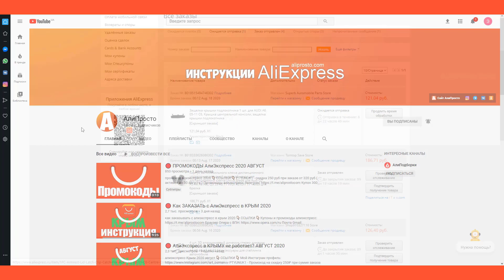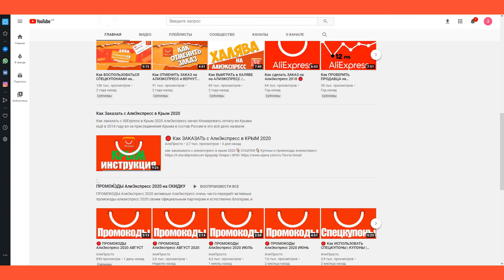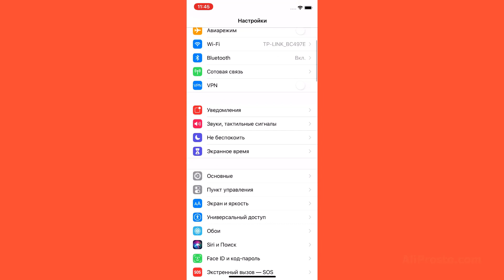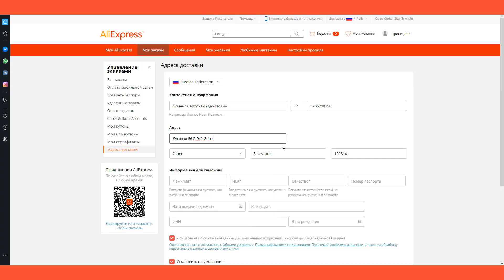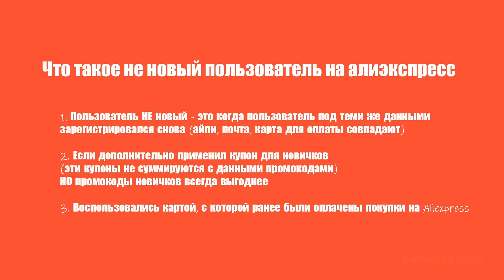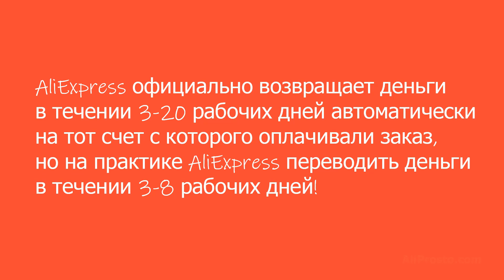🔴 АлиЭкспресс ЗАКАЗ ЗАКРЫТ КРЫМ 2020 #1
алиэкспресс заказ закрыт 👇🏻 ССЫЛКИ 👇🏻

АлиЭкспресс в Крыму 2020

00:00 АлиЭкспресс заказ закрыт Крым 2020
00:19 мои заказы с алиэкспресс в Крым
00:36 заказ алиэкспресс с промокодом нового пользователя
00:58 Плейлист Как заказать с алиэкспресс в Крым 2020
01:24 АлиЭкспресс в Крыму 2020 обязательные пункты инструкции
01:44 АлиЭкспресс Крым заказ через приложение алиэкспресс
02:10 АлиЭкспресс в Крыму раздел Tmall алиэкспресс
02:43 Ошибки при заполнении адреса доставки алиэкспресс крым
04:15 Почему не работает промокод новичка алиэкспресс
05:00 Ошибка оплаты с алиэкспресс в Крым
05:58 Алиэкспресс закрыл заказ как вернуть деньги

АлиЭкспресс в Крыму

Друзья, решил сделать ролик и показать самые частые ошибки при заказе с алиэкспресс в Крым - ведь присылая скриншоты заполнения адреса доставки мне личными сообщениями в Инстаграм аккаунт пользователями у которых заказы закрылись - оказалось что у многих сделаны одинаковые ошибки.

Статус заказа закрыт на алиэкспресс может появится из-за различных ситуаций, но нам жителям Крыма намного легче разобраться в ошибках - ведь у нас есть не так много причин для этого.

Что значит заказ закрыт на алиэкспресс?
После оформления заказа и оплаты его - со временим алиэкспресс меняет статус данного заказа на закрыт

Заказ закрыт как вернуть деньги алиэкспресс?
Друзья, если после оплаты заказа на алиэкспресс - заказ закроется - не стоит переживать
Ведь алиэкспресс официально возвращает деньги в течении 3-20 рабочих дней автоматически на тот счет с которого оплачивали заказ, но на практике алиэкспресс переводить деньги в течении 3-8 рабочих дней

Также бывают такие проблемы, что наш промокод новичка PTYUNUK1 не применяется - то можно воспользоваться аналогом промокода PAB2TCNA для Европы и /Украины, возможно ip браузера именно Украины или Европейского региона - и именно данный аналог промокода будет работать

Так же заказы на алиэкспресс закрываются с различными номерами ошибок - которые можно понять и обойти. Например самые распространенные ошибки при заказе с алиэкспресс в Крым:

Техническая ошибка системы: Код ошибки: CSC_7200029 - на данный момент это в основном означает то что в адресе доставки алиэкспресс распознал некие Крымские данные, в основном это наше написание города - которое надо написать просто немного больше исказив написание - что бы алиэкспресс не понял что это написание Крымского города

Техническая ошибка системы: Код ошибки: CSC_7200034 - это означает что забыли включить ВПН протокол или забыли отключить геолокацию в настройках своего телефона

Техническая ошибка системы: Код ошибки: CSC_7200053 - означает что применили к данному заказу промокод - но Воспользовались данными - с которыми уже применяли промокод новичка в другом аккаунте или воспользовались картой которой ранее оплачивали заказы на алиэкспресс

Что такое не новый пользователь на алиэкспресс
1. Пользователь НЕ новый - это когда пользователь под теми же данными зарегистрировался снова (айпи, почта, карта для оплаты совпадают)
3. Воспользовались картой, с которой ранее были оплачены покупки на Aliexpress

До сих пор на алиэкспресс можно заказывать в Крым - но нужно обязательно придерживаться правил

Всем выгодных покупок с алиэкспресс в Крым